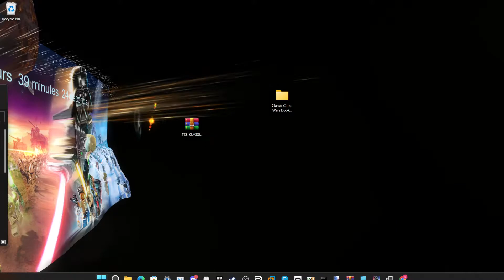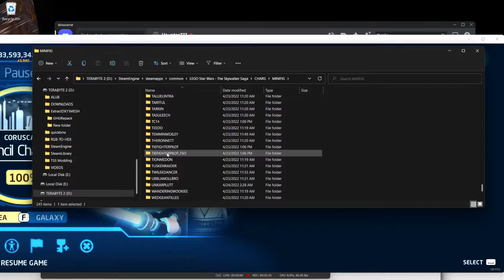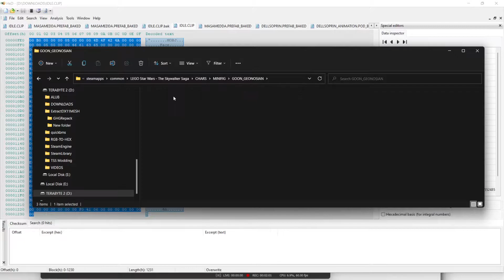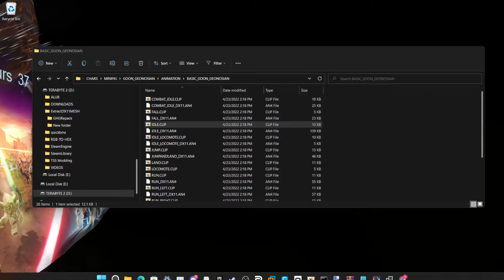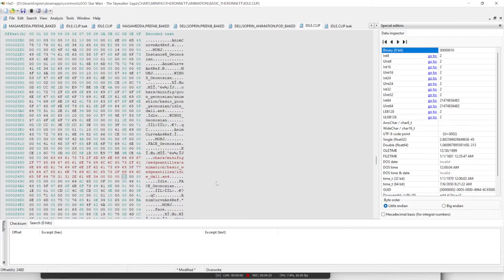HxD Edit Tutorial - LEGO Star Wars The Skywalker Saga Modding - How to Switch Character Animations